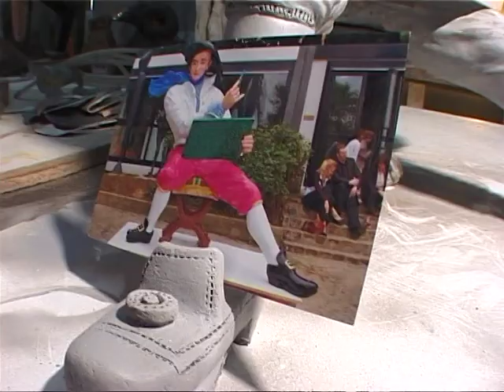MONNERET - Sculpture miniature de Maurice Quentin Delatour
Miniature de la statue originale de Maurice Quentin de Latour qui se trouve sur la place de Mairie à Saint-Quentin en Picardie...